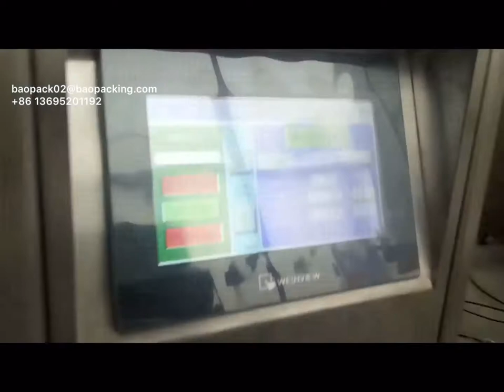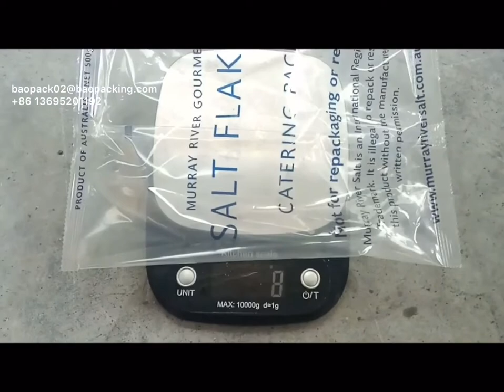Baopack vertical packaging machine with inclined bag former for biscuit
Baopack auto packaging machine company
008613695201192